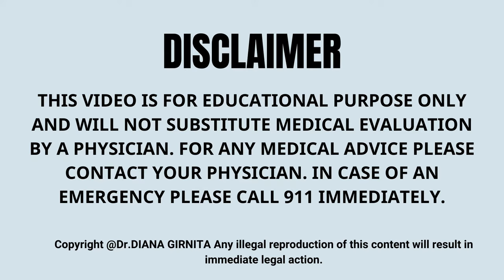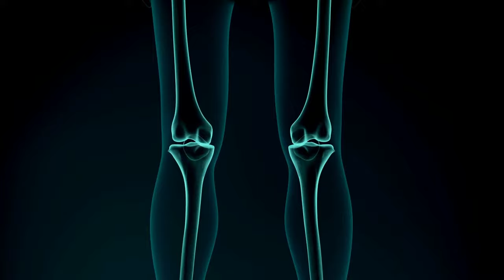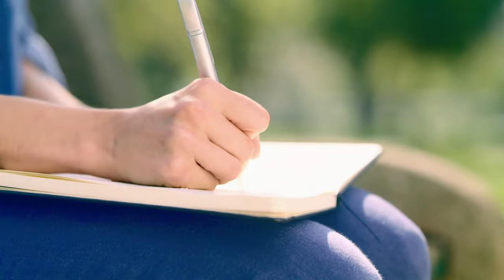5 Signs of Rheumatoid Arthritis That You Should Not Ignore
In this video, I’ll discuss the five signs and symptoms of rheumatoid arthritis  that you should not Ignore, from joint pain to stiffness to carpal tunnel syndrome, eye problems, and fatigue. Learn how to recognize rheumatoid arthritis and when to ask for help from your doctor.

Chapters
0:00 Intro
01:49 Rheumatoid arthritis and risk factors
03:17 Joint Pain and Swelling
04:50 Morning Stiffness
06:51 Carpal Tunnel Syndrome
07:19 Eyes Problems in Rheumatoid arthritis
09:12 Fatigue in Rheumatoid arthritis

Please share with others that might benefit from this knowledge.

👩🏻‍⚕️ About me:
Dr Diana Girnita is a double board-certified physician in rheumatology and internal medicine. She completed a PhD in immunology, a postdoctoral fellowship at Harvard University, an immunology fellowship at University of Pittsburgh and rheumatology fellowship at the University of Cincinnati. Dr. Girnita graduated from the Nutrition Science course from Stanford University and a Mindfulness course from The University of Massachusetts;  She is the founder & CEO of Rheumatologist OnCall, a practice focused on broadening access to rheumatology and offering patients an integrative medicine approach.
Dr. Girnita teaches patients about autoimmune disease, and arthritis and also helps them customize their treatment plans. Dr. Girnita is passionate about rheumatoid arthritis. The treatment plan is personalized to the patient's needs and incorporates the proper nutrition, exercise, and management of stress. After all,
"You have a disease, but YOU are not the disease"

** The information in this video is not intended nor implied to be a substitute for professional medical advice, diagnosis or treatment. All content, including text, graphics, images, and information, contained in this video is for general information purposes only and does not replace a medical consultation. Any comments and/or recommendations made in the comment section by anyone other than Rheumatologist OnCall does not reflect our opinion or recommendation.**